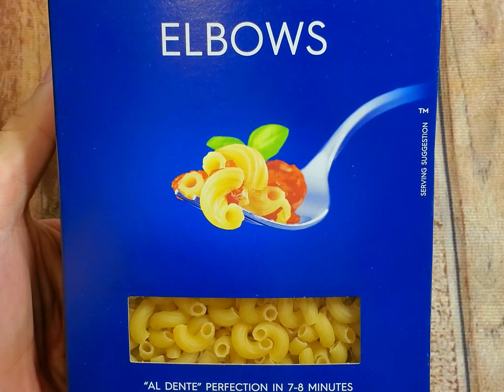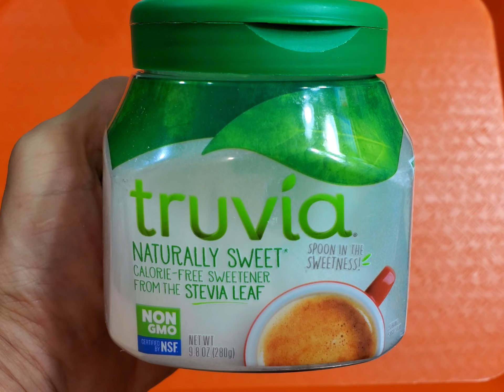1 Pot Rice Cooker Cooking: Macaroni, Coconut Milk, Curry Powder, Onion, and Turkey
This coconut milk curry macaroni pasta recipe I cook 1 pot style in a rice cooker: Macaroni pasta with coconut milk, curry powder, basil leaves, and sliced onion. The add canned turkey meat, sugar-free sweetener, and fish sauce. Coconut milk curry goes well with fish sauce.

Curry powder

Ingredient items in this video: Barilla Elbows Macaroni, Azul Canned Coconut Milk, McCormick Curry Powder, McCormick Basil Leaves, one sliced onion, Hormel Canned White & Dark Turkey, Truvia Stevia Sweetener, Lucky Fish Sauce.